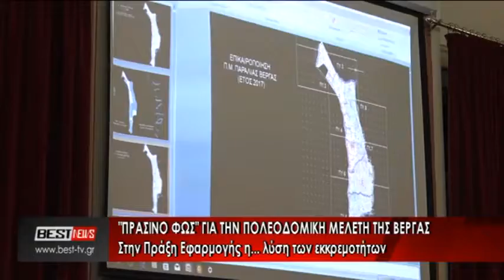ΠΟΛΕΟΔΟΜΙΚΗ ΜΕΛΕΤΗ ΒΕΡΓΑΣ Δ.Σ. ΚΑΛΑΜΑΤΑΣ